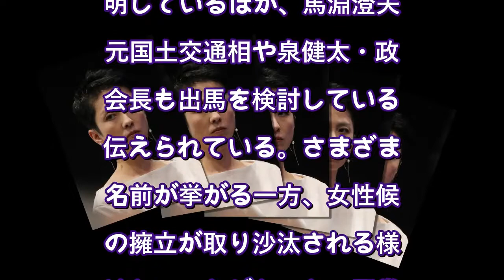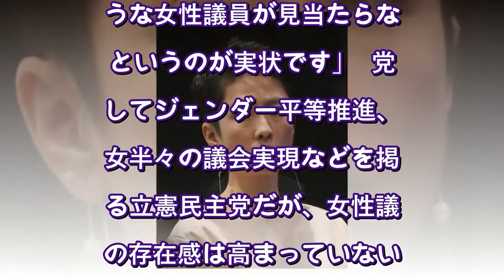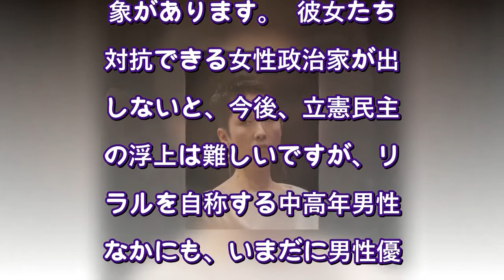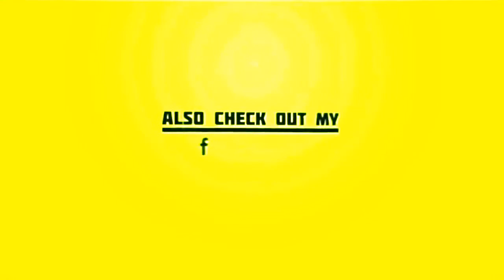立憲民主党代表選で蓮舫氏への待望論なく「高市氏や野田氏のような人材いないのか」の声（NEWSポストセブン） - Yahoo!ニュース